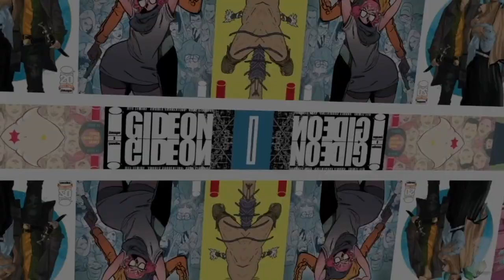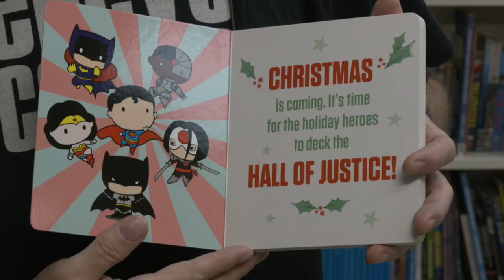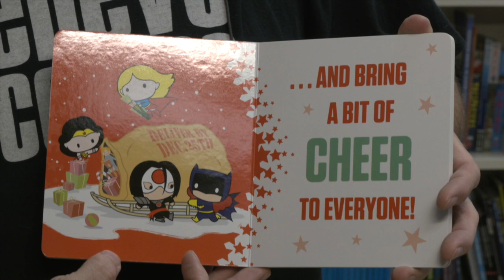Comics Now December 2020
Colin spreads some holiday cheer and lets you know what you can expect at your local comics book store this December.